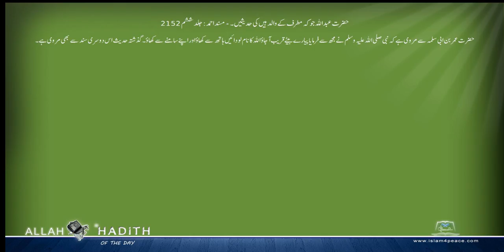حضرت عبداللہ جو کہ مطرف کے والد ہیں کی حدیثیں ۔ Musnad Ahmed Urdu مسند احمد اردو